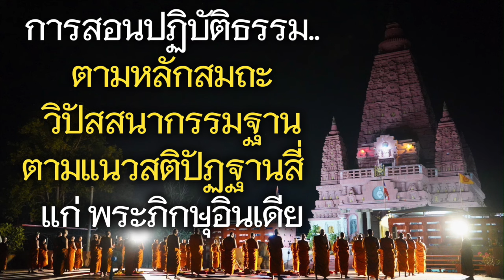11.01.67 | [HINDI] สอนปฏิบัติธรรม ตามหลักสมถะ-วิปัสสนากรรมฐาน ตามแนวสติปัฏฐานสี่ แก่ พระภิกษุอินเดีย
ท่านเจ้าคุณหลวงพ่ออารยวังโส วัดป่าพุทธพจน์ฯ ลำพูน
สอนปฏิบัติธรรม..ตามหลักสมถะ- วิปัสสนากรรมฐาน
ตามแนวสติปัฏฐานสี่ แก่ พระภิกษุอินเดีย ร่วม 50 รูป
ณ วัดป่าสิริวัฒนวิสุทธิ์ฯ จ.นครสวรรค์ ในคืนวันที่ 11 มค.2567  ตั้งแต่เวลา  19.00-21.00 น.